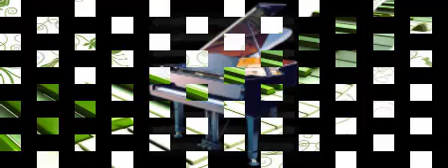WORKING GOOD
Uma banda chamada Herus ...